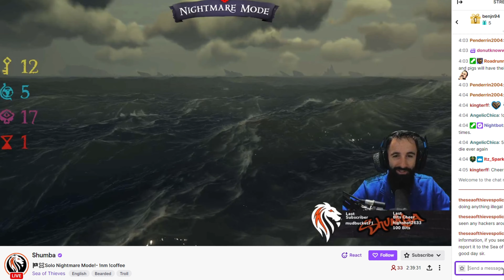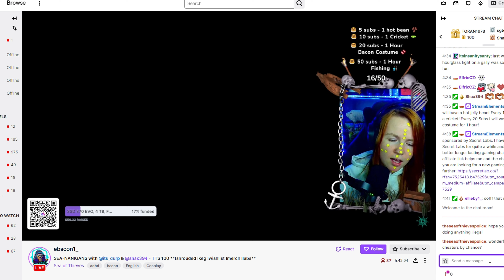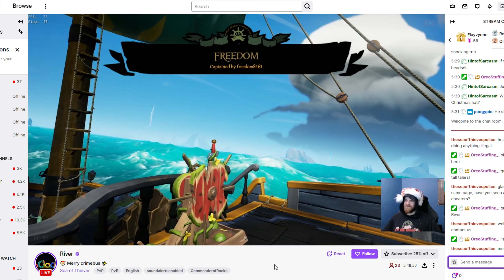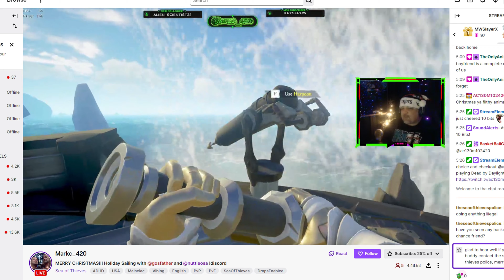Bothering SOT streamers pt4